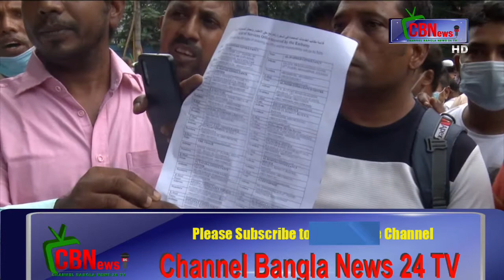The Saudi expatriates are in dire straits due to the situation in Legego_Channel Bangla News 24 TV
ফ্লাইট ও টিকেট নিয়ে চরম দুর্ভোগ। সে সঙ্কট অনেকের জন্য সমাধান হলেও ফ্লাইট ও টিকেট সীমিত হওয়ায় প্রতিদিন শত শত সৌদি প্রবাসীকে এখনো টিকেটের জন্য রোজ সৌদি এয়ারলাইন্স ও বাংলাদেশ বিমানের কার্যালয়ে ভিড় করতে হচ্ছে।

যাদের টিকেট হয়েছে তারা এখন ধুঁকছেন কোভিড-১৯ পরীক্ষার সনদের জন্য। যাদের ভিসার মেয়াদ শেষ বা শেষ হতে চলেছে তারা বিপাকে পড়েছেন ভিসার মেয়াদ বাড়ানোর ব্যাপারে সৌদি আরবের দেয়া পাঁচটি শর্তের কারণে।